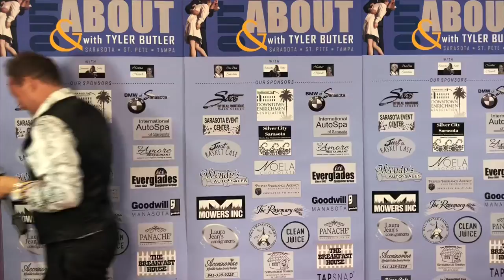Out And About Sarasota at the Sarasota Grand Prix Powerboat Kick Off Party